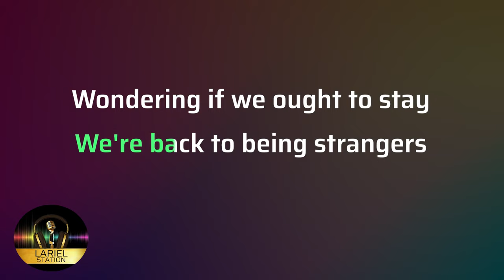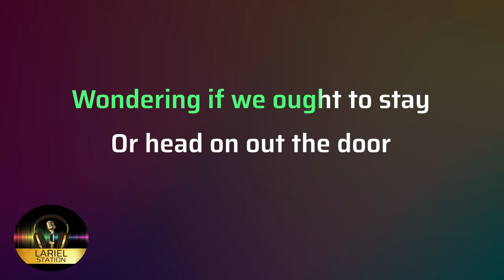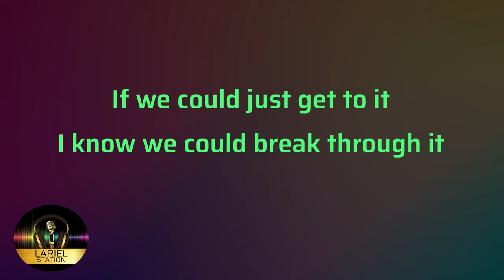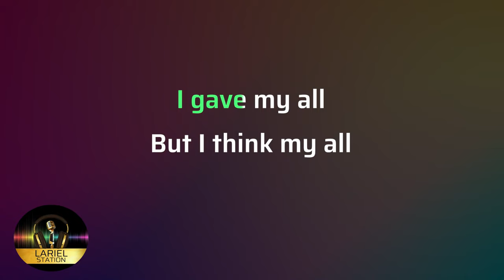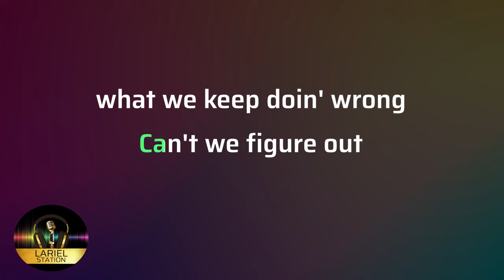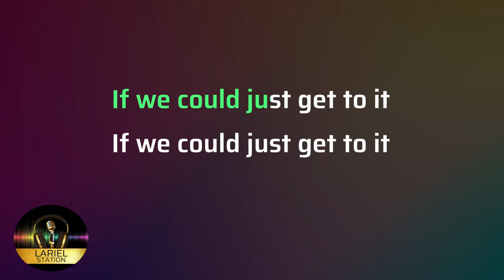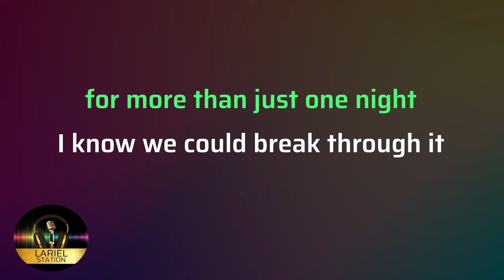JUST ONCE - James Ingram (Lower Key) KARAOKE/MINUS 1